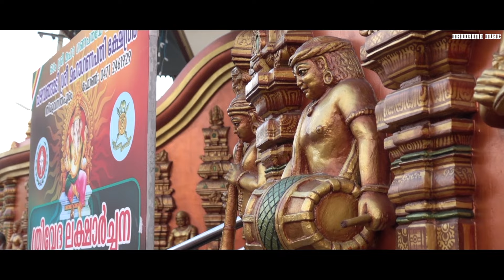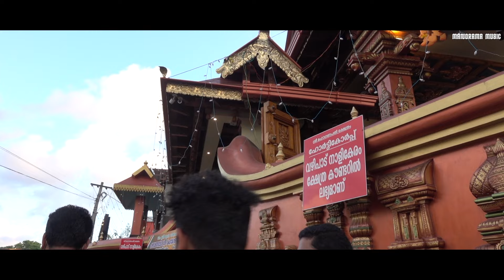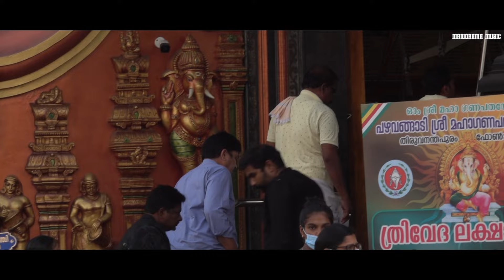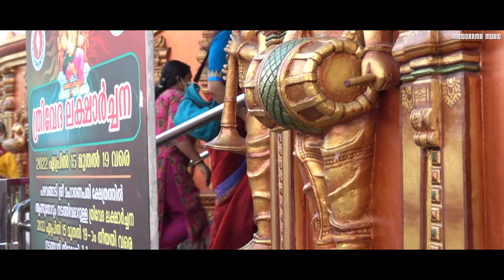Pazhavangadi Ganapathe | Video Song | Unni Menon | S Ramesan Nair | Jayavijaya |Ganapathi Devotional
Lyrics : S Ramesan Nair
Singer : Unni Menon
Album : Thulasidalam
Content Owner : Manorama Music